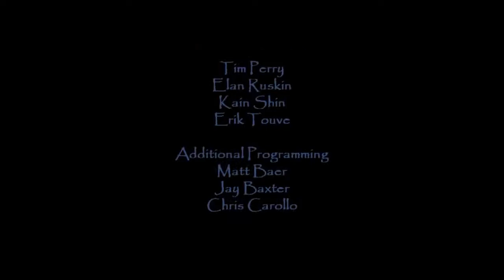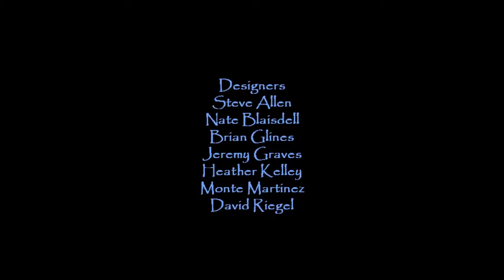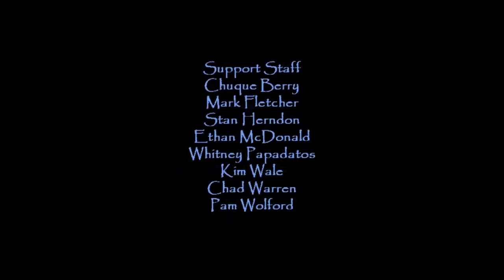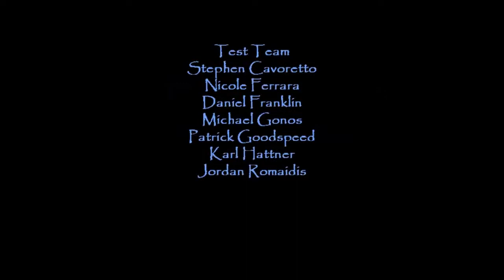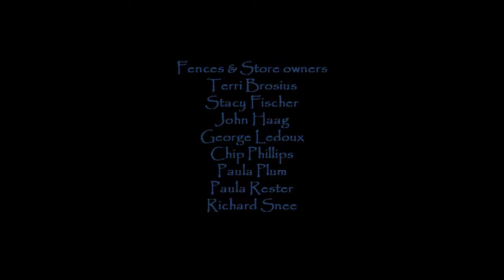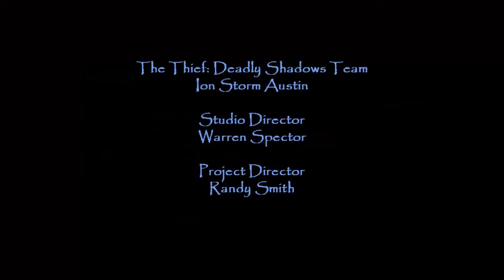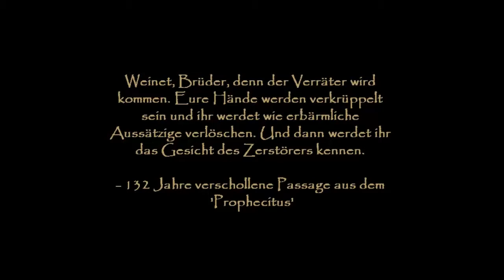Let´s Play Thief - Deadly Shadows [German] Part 32 - Das Ende der Glyphen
Garret? ... Garret ...

Schließlich und endlich können wir die letzte aller Glyphen aktivieren. Und was dann geschieht, wird alles für immer verändern ...